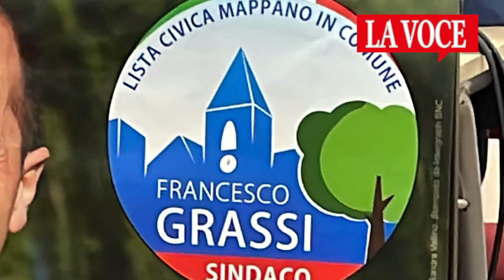MAPPANO. Grassi si ricandida e vuole il secondo mandato: “Qui dentro 5 anni fa non c’era niente”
Servizio di Mattia Aimola